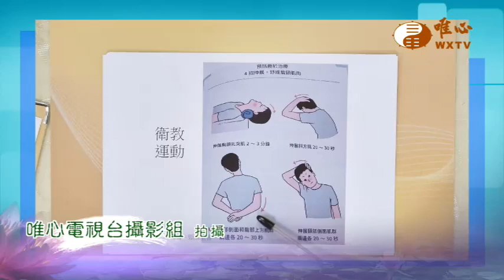如何了解胸腔保健？呼吸疾病的族群有哪些？如何達到健康及生活習慣的幫助？中山醫學大學附設醫院胸腔內科主任 王耀東 醫師（二）【全民健康保健566】WXTV唯心電視台